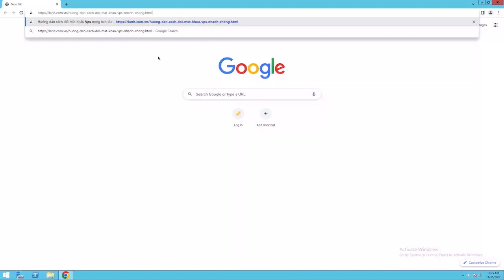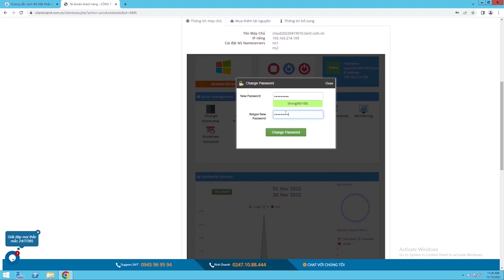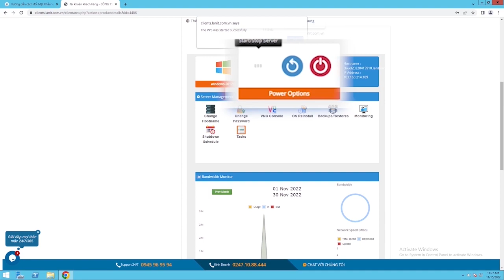Đổi mật khẩu VPS Windows, VPS Linux “Trong một nốt nhạc”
Đổi mật khẩu VPS sẽ giúp bạn đảm bảo được an toàn. Tốt nhất, bạn nên đổi mật khẩu sau khi nhận được VPS từ nhà cung cấp. Hãy cùng LANIT tìm hiểu cách đổi mật khẩu cho VPS đơn giản, nhanh chóng nhé!